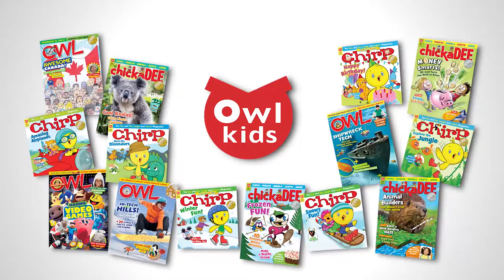Owlkids Magazines | Chirp, Chickadee, and OWL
Owlkids is the award-winning publisher of Chirp, Chickadee, and OWL magazines, and books for kids age 2-14.